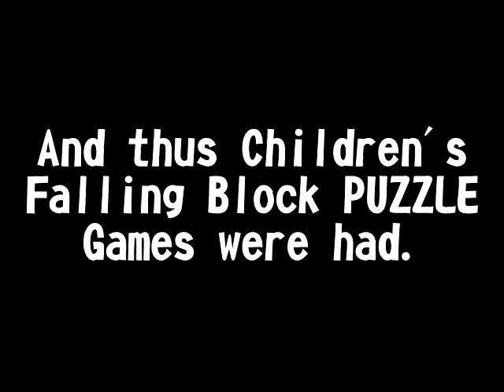Puyo Puyo Fever (2003) WakuWaku in a Nutshell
Fun fact nearly 95% of the visual editing timeline that isn't text are assets from some version of Puyo Pop Fever.

FORGOT TO LINK THIS LAST TIME! OOPSIE!

0:00 WakuWaku Opening Narration
0:17 Magic School - WW Stage 1: Raffina
0:27 Nahe Woods - WW Stage 2: Dapper Bones
0:44 Nahe Woods - WW Stage 3: Lidelle
1:03 Alicubi Lake - WW Stage 4: Donguri Gaeru
1:11 Crystal Cave - WW Stage 5: Klug
1:25 Osolo Cemetary - WW Stage 6: Frank & Stein
1:36 Zigzag Peak - WW Stage 7: Arle
2:00 Ta-Toon-Da Castle: WW Stage 8: ???
2:21 WakuWaku Ending